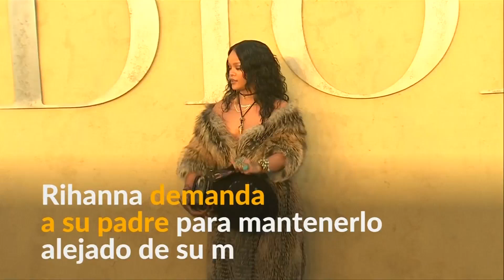Rihanna demanda a su padre | EL TIEMPO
La cantante Rihanna presentó una querella contra su padre por comerciar con su marca Fenty y sugerir que un emprendimiento que estableció en 2017 está asociado con ella.